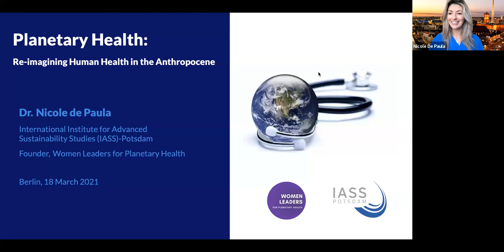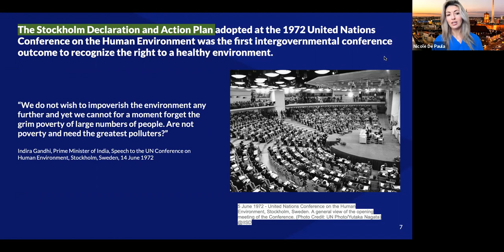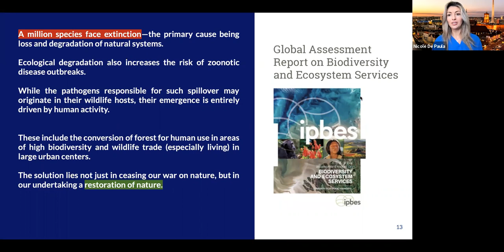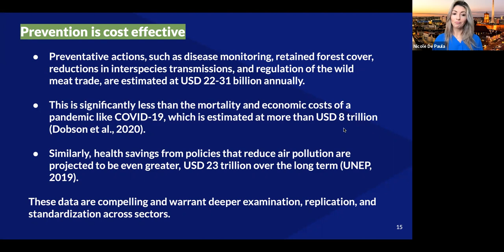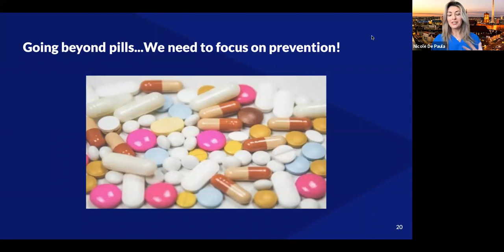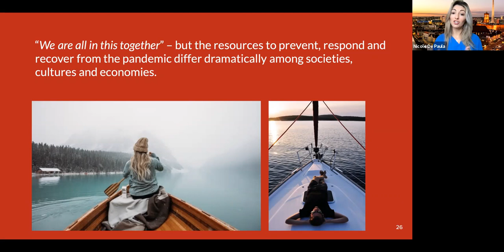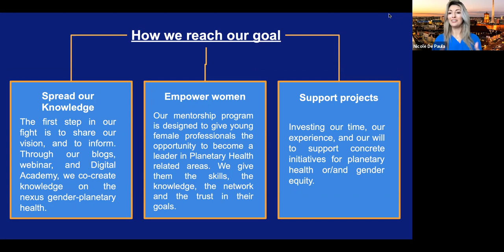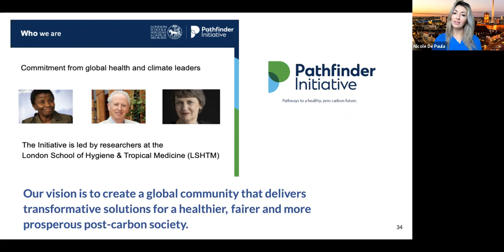Planetary Health: Re-Imagining Human Health in the Anthropocene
IASS Tuesday Talk, April 13, 2021
Nicole de Paula: Planetary Health: Re-Imagining Human Health in the Anthropocene

The COVID-19 pandemic exposed multiple interconnected crises that put our health and well-being at risk. This talk explores how we can transition to a more resilient, fair and green post-pandemic era.  Planetary Health offers a new lens that allows us to see the world in a more colorful way. It values human health and well-being based on healthy ecosystems, the basis for life on Earth. Planetary Health, both as a scientific field and a social movement, is rapidly growing. While a range of research projects and initiatives is dynamically evolving, it remains to be further explored how Planetary Health can become an empowering narrative for policy-makers and business leaders. COVID-19, which has devastated economies and impoverished millions, needs to be viewed as a turning point. This dialogue presents key findings of the science behind Planetary Health and dwells on the opportunities to expand this field into actionable recommendations for decision-makers.

Biosketch:
Nicole de Paula is the inaugural Klaus Töpfer Sustainability Fellow at the Institute for Advanced Sustainability Studies (IASS) in Potsdam, Germany. For more than a decade, she has been globally connecting policymakers and researchers to create a public understanding on key issues related to sustainability, environment and public health. Previously of her work in Germany, she was the director of a think-tank in Bangkok, Thailand, hosted by Mahidol University at the Faculty of Public Health. As a Planetary Health advocate, she champions the socioeconomic advancement of women through environmental conservation and public health policies to make the 2030 Agenda for Sustainable Development a reality by 2030. She is the founder of the Women Leaders for Planetary Health.

Our Tuesday Talk Series provides a platform for leading researchers and thinkers from science, policymaking and public administration as well as business, the arts and civil society to share their ideas for a more sustainable future.